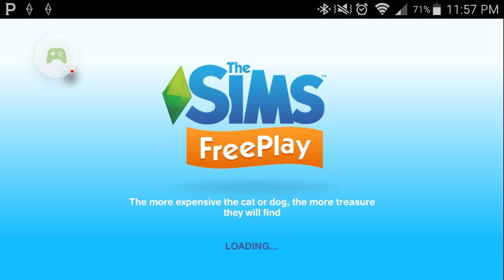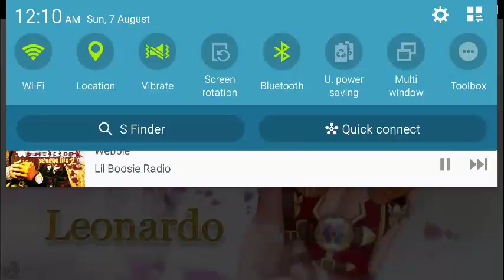The Sims Freeplay - 2016-08-07